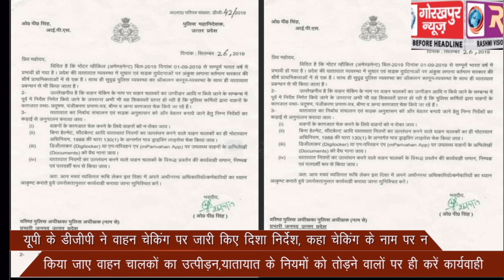यूपी के डीजीपी ने वाहन चेकिंग पर जारी किए दिशा निर्देश, कहा चेकिंग के नाम पर न किया जाए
यूपी के डीजीपी ने वाहन चेकिंग पर जारी किए दिशा निर्देश, कहा चेकिंग के नाम पर न किया जाए वाहन चालकों का उत्पीड़न,यातायात के नियमों को तोड़ने वालों पर ही करें कार्यवाही